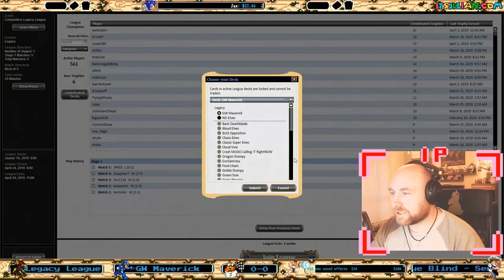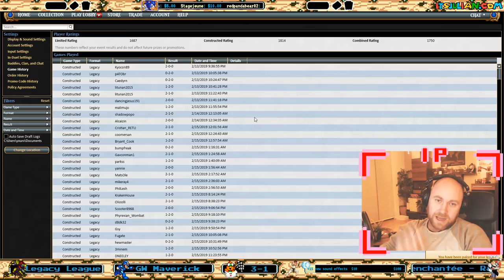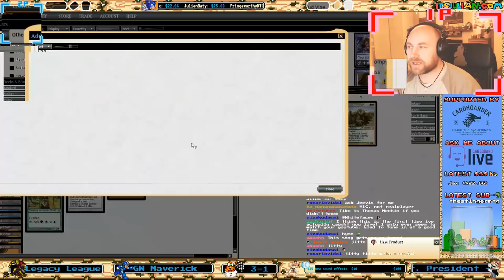Maverick - Legacy League #37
Articles, Podcasts, Videos. Submit your own decklist for me to play via my website!

Powered by:

Cardhoarder.com

Cardboard.Live